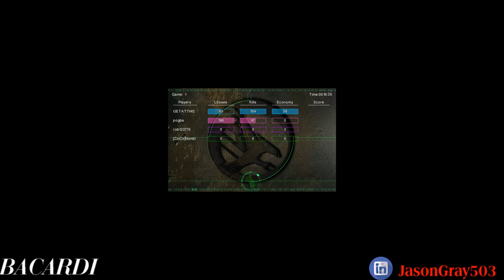BACARDI POV BR VS Pogba TL